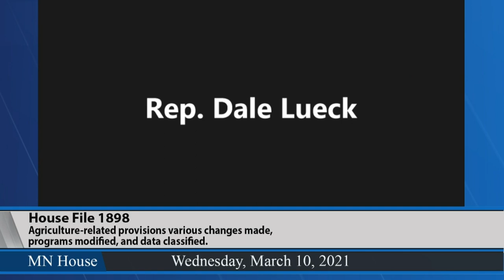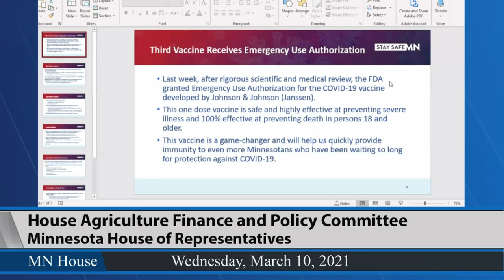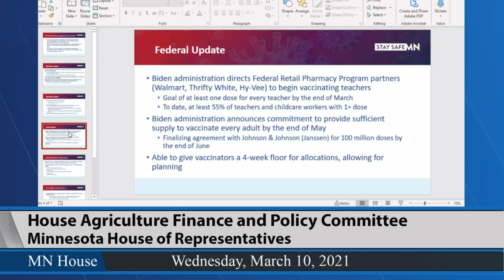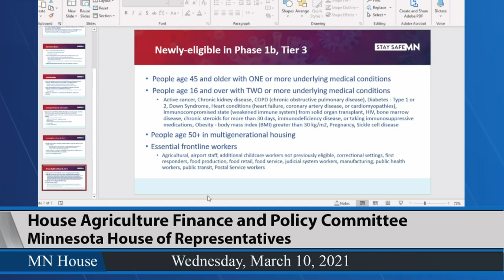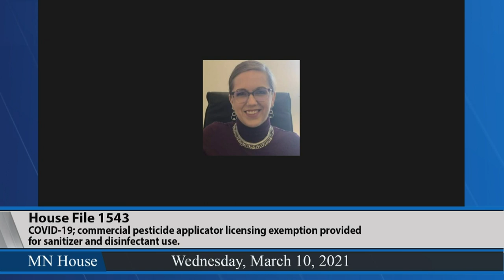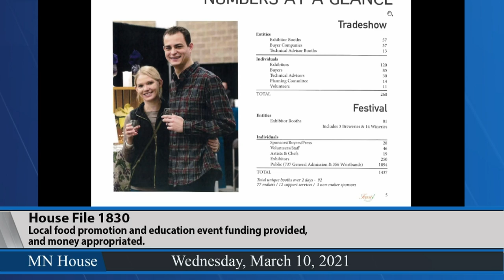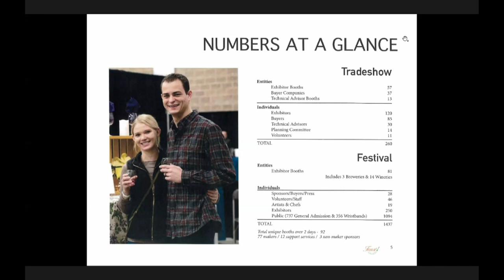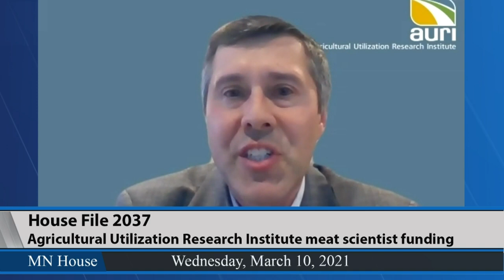House Agriculture Finance and Policy Committee 3/10/21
02:31 - HF1898 (Sundin) Agriculture-related provisions various changes made, programs modified, and data classified.
16:40 - HF1687 (Vang) Agriculture cooperative grant program provided, and rulemaking authorized.
31:00 - HF1543 (Thompson) COVID-19; commercial pesticide applicator licensing exemption provided for sanitizer and disinfectant use.
36:44 - HF1830 (Petersburg) Local food promotion and education event funding provided, and money appropriated.
50:22 - HF2037 (Sundin) Agricultural Utilization Research Institute meat scientist funding provided, and money appropriated.